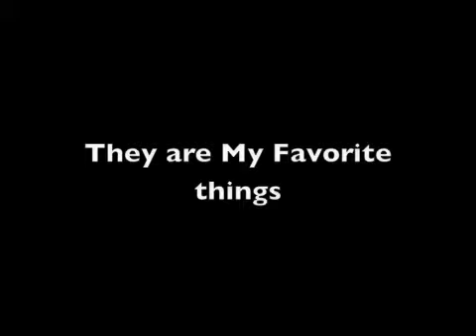top 10 favorite stuff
10 of my favorite stuff in my room